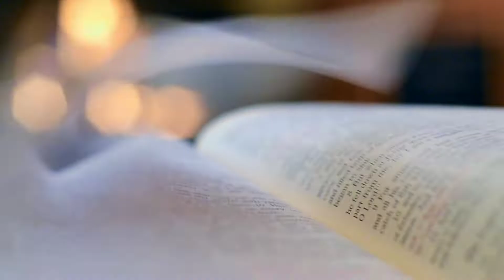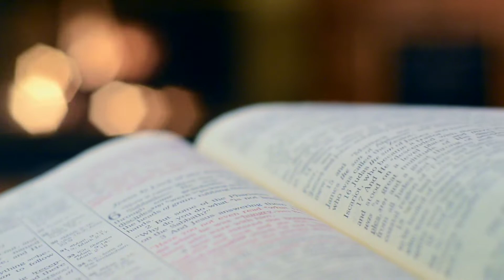21 dias de oração, Campanha de Daniel👈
21 DIAS DE ORAÇÕES, Campanha de Daniel. 👈
Venha participar conosco hoje da campanha 21 DIAS DE ORAÇÃO..

ORAÇÃO DA TARDE - Tenho uma Palavra de Deus. 👈

Igreja Pentecostal Ministerio Renovo de Minas Gerais
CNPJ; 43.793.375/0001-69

OFERTA E DÍZIMO
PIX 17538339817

Pr. CELMO CARNEVALLI RAMOS

DEIXAR SEU PEDIDO DE ORAÇÃO A BAIXO DO VIDEO

 @Ana Clara Rocha / Grupo de Oração Exército de Deus
 @Oração & Palavra 24h ​
@Oracion Poderosa
 @José Carlos ORAÇÃO ESPECIAL ​

4b3bwu5H
Ebqwdprx